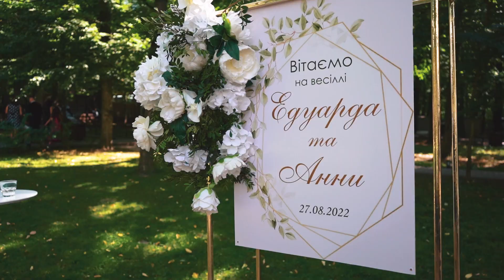Весільний кліп Едуард & Аня